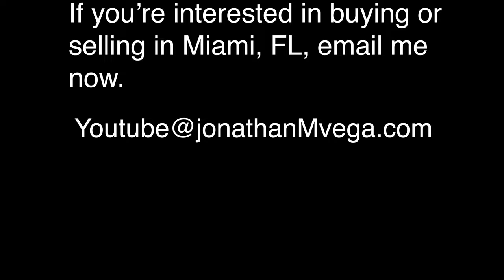What $775,000 gets you in Miami Beach!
Today we take a look inside this Spacious 2 Bed / 2 Bath Beachfront Condo in the BEST location of Miami Beach with views of the ocean from your large balcony. With 1,368 SF, this unit offers a large entertaining space as soon as you walk in. Gracious master bedroom with a walk in closet and large bathroom. So much space to work with! Walk directly downstairs to the beach or take a bike ride down the 7 mile beachfront boardwalk connecting all of Miami Beach, Lincoln Road, 1Hotel, etc.! You are in the heart of it all! The Riviera Condo offers a beautiful oceanfront pool, 24 hr security, fitness room, billiard & meeting room, and recently completed a renovation/recertification including structure, balconies, impact windows, roof, and more. The large den is used as the 2nd Bedroom. 1 assigned storage and parking space.

Listed by: Jonathan Vega | ONE Sotheby's International Realty

Searching for a home?